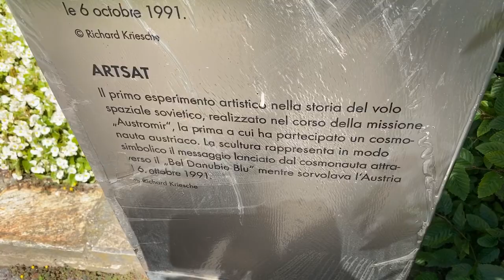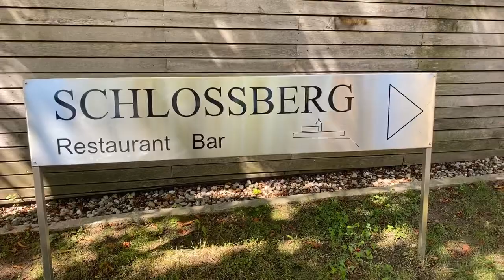Sunny Day in Graz